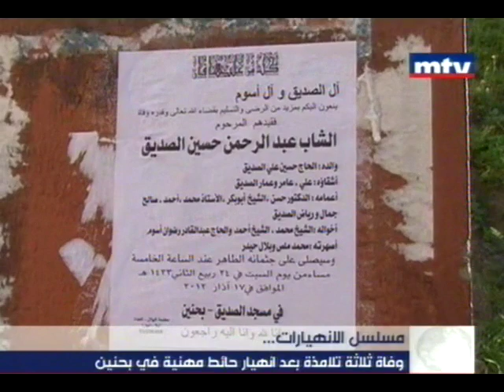وفاة ثلاثة تلامذة بعد إنهيار حائط في بحنين